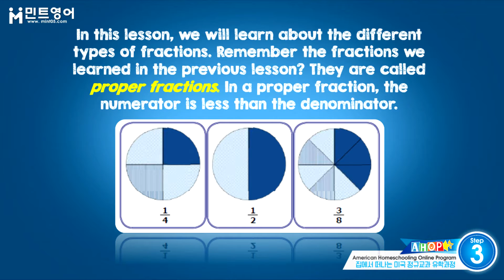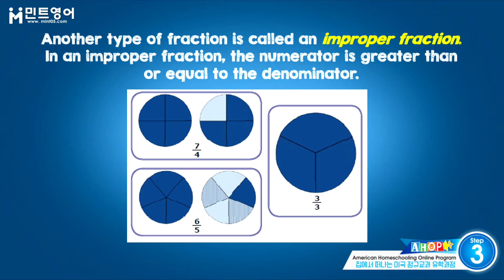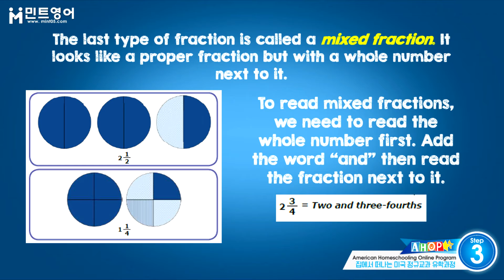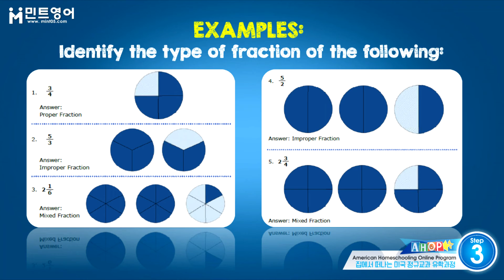AHOP MATH STEP 3 Chap 4 LESSON 2